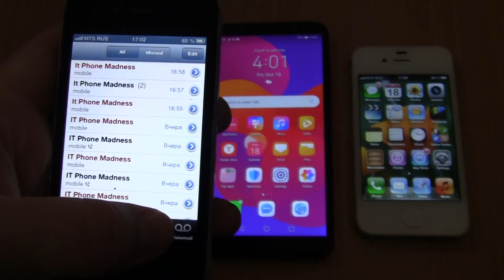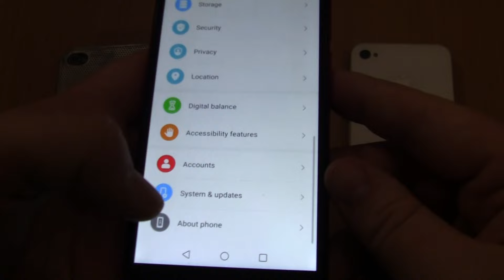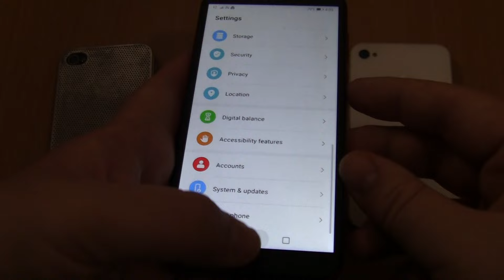Incoming call&Outgoing call at the Same Time 2 Iphone4s Black+White ios 6+Honor 9s